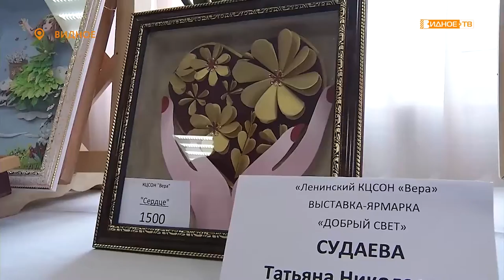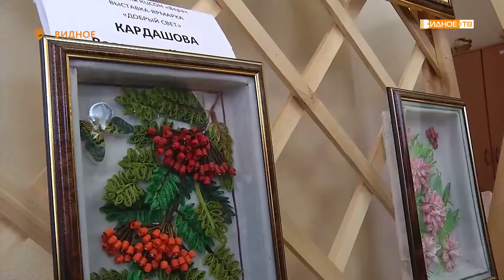РУЧНАЯ РАБОТА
В центре социального обслуживания населения «Вера» состоялась выставка-ярмарка под названием «Добрый свет». На ней были представлены изделия ручной работы участниц творческих клубов, работающих в рамках губернаторской программы «Активное Долголетие».